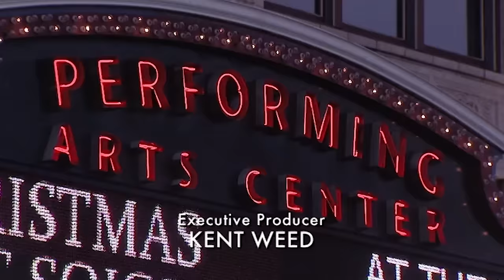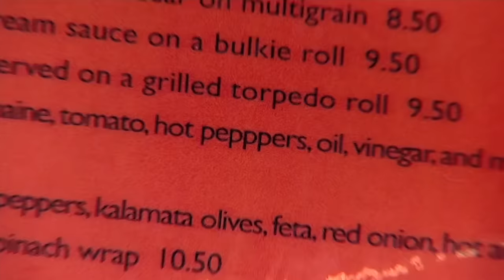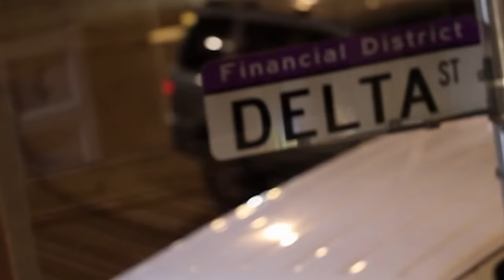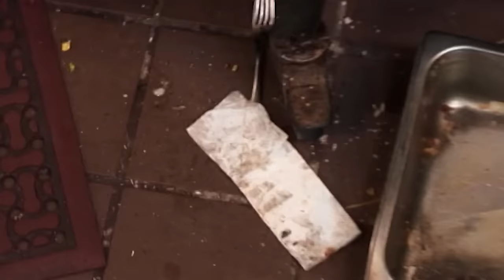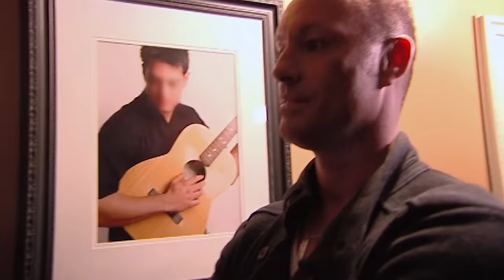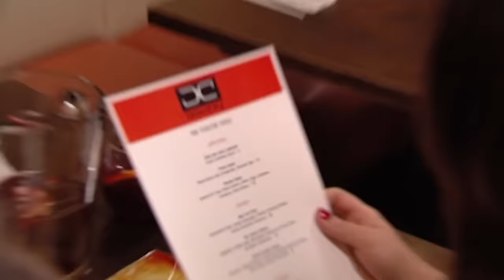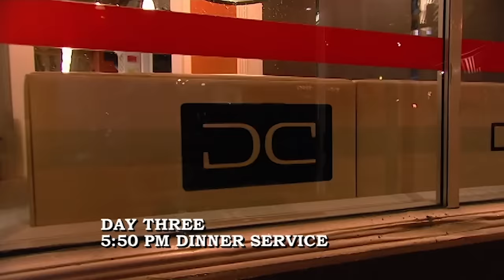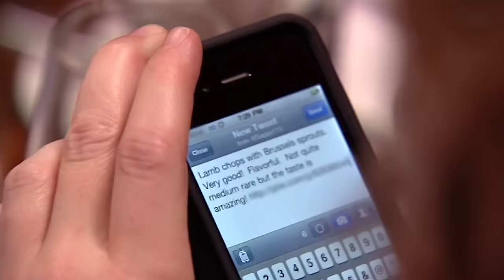Has Gordon Met His Match With Owner Abby? | Full Episode S4 E7 | Kitchen Nightmares | Gordon Ramsay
Gordon travels to Providence, Rhode Island, to visit Downcity, a restaurant with a hot-headed owner. If Gordon is to stop this restaurant closing down, he must first break through to tough-talking Abby, Down City's tyrannical owner.